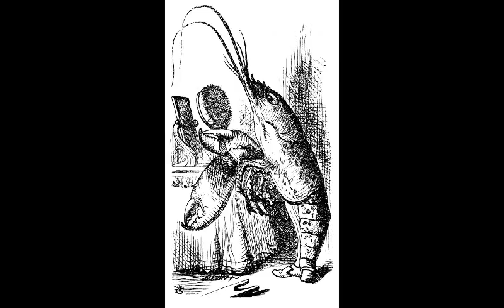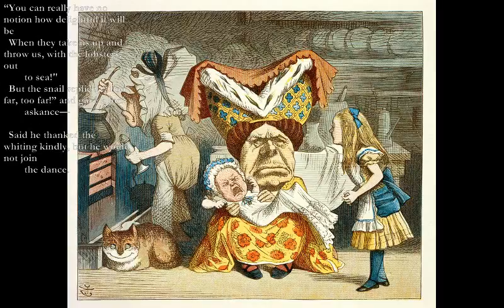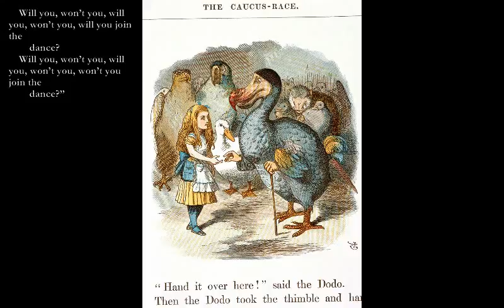The Lobster Quadrille [CARROLL poem set to music]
Here is a poem from Lewis Carroll's 'Alice in wonderland' which I have set to music.

The Lobster Quadrille (Carroll)

E B F#m E
“Will you walk a little faster?” said a whiting to a snail,
A G#m F#m B
  “There’s a porpoise close behind us, and he’s treading on my tail.
  See how eagerly the lobsters and the turtles all advance!
A G#m A B7
 They are waiting on the shingle—will you come and join the dance?
E F#m G#m A E A G#m F#m
    Will you, won’t you, will you, won’t you, will you join the dance?
    Will you, won’t you, will you, won’t you, won’t you join the dance?

  “You can really have no notion how delightful it will be
  When they take us up and throw us, with the lobsters, out
        to sea!"
  But the snail replied, “Too far, too far!” and gave a look
        askance—

  Said he thanked the whiting kindly, but he would not join
        the dance.
    Would not, could not, would not, could not, would not join
        the dance.
    Would not, could not, would not, could not, could not join
        the dance.

  “What matters it how far we go?” his scaly friend replied.
  “There is another shore, you know, upon the other side.
  The further off from England the nearer is to France—
  Then turn not pale, beloved snail, but come and join the
        dance.
    Will you, won’t you, will you, won’t you, will you join the
        dance?
    Will you, won’t you, will you, won’t you, won’t you join the
        dance?”

The illustrations are all by Sit John Tenniel